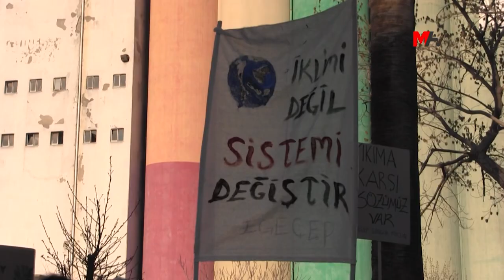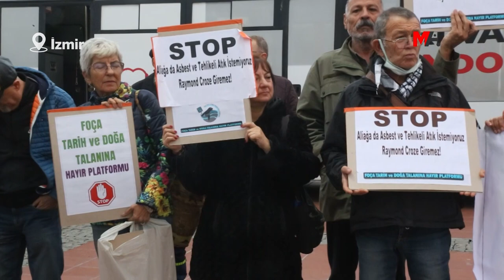KINAY: HAVASI, SUYU VE TOPRAĞI KİRLENMİŞ KENTLER OLUŞTU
İktidarın politikaları nedeniyle havası, suyu ve toprağı kirlenmiş kentlerin oluştuğunu söyleyen Çevre Mühendisi Helil İnay Kınay, yaşam alanlarını tehdit edecek projelerin durdurulması gerektiğini vurguladı.